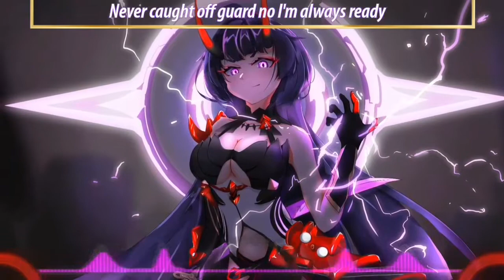Nightcore ~ {They Call Me A God} (lyrics) - NEFFEX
𝑯𝒊 , 𝒂𝒏𝒐𝒕𝒉𝒆𝒓 𝑵𝒊𝒈𝒉𝒕𝒄𝒐𝒓𝒆 𝒇𝒓𝒐𝒎 𝑽𝑰𝑽𝑵
Nightcore of They Call Me A God music

𝐌𝐄
𝐿𝑦𝑟𝑖𝑐𝑠

[Chorus]
They call me a God, they call me a God
Let's go

[Verse 1]
I'm about to go off like a weapon
Fueled to the top, got a filled up engine (Let's go)
In my thoughts obsession, I will not stop
No I'm never second guessing (Let's go)
I got a God complex
Got a lot on my plate but I never get stressed
I'll take all the pressure like I'm acing this test
Oh, tear it up like I'm Jason
I see the world like it's ready for the taking (Let's go)
I see this place like a game I'm playing
Straight to the bank to collect my payments (Let's go)
No negotiations
It's my way I was born impatient (Ok)
And like a damn freemason
I'll run this nation

[Chorus]
They call me a God, they call me a God, oh

[Verse 2]
I don't know how to stop, I just go till I drop (Ok)
Whether it's working or it's shots
Give all that I got
You can watch me work in my element
Anyone in the way is irrelevant
You wanna cross me cool not intelligent
'Cause I don't forget shit like an elephant (Let's go)
Go ahead and tempt me
Put it on the line and you'll come up empty (Let's go)
If I got time I'm deadly
Never caught off guard no I'm always ready
I got a hand real steady
Look me in the eye and you'll see no Hessy (No Hessy)
About to get real messy
I'll put you in a grave six feet like Kenny